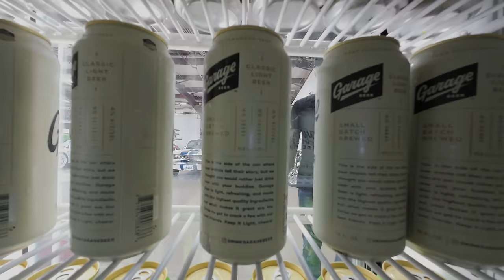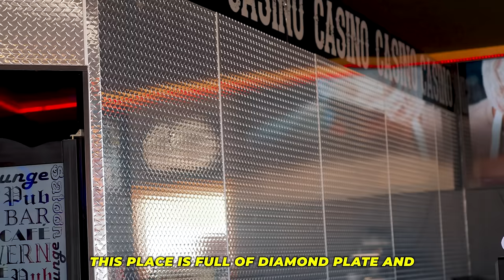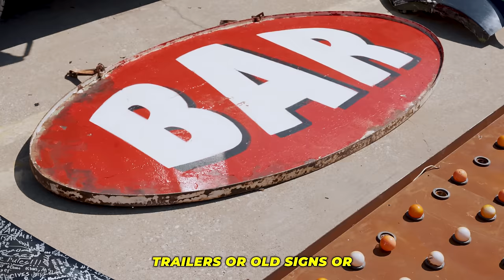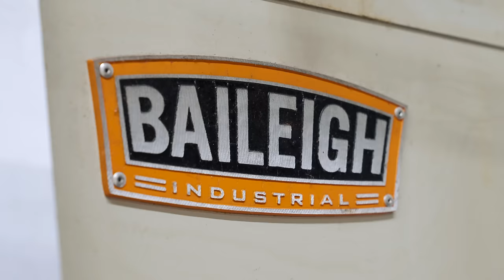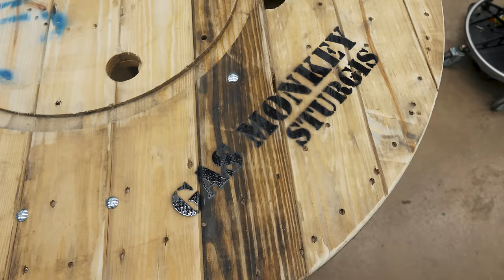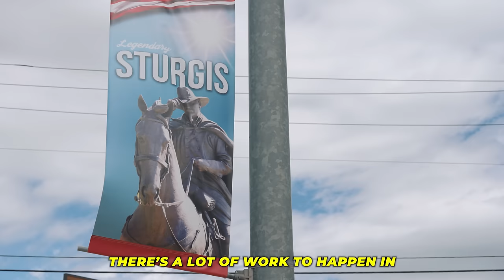Gas Monkey Sturgis Is Getting Some Next Level Upgrades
Gas Monkey Bar & Grill is Back!

We’re cranking up the heat as we hustle to create the ultimate Gas Monkey experience in time for the Sturgis Motorcycle Rally! The clock’s ticking and the pressure’s on…

Can we pull it off? Tune in to see the madness unfold! You don’t wanna miss this one!